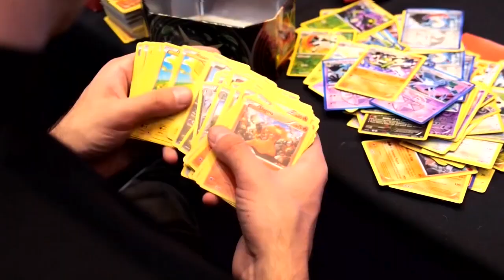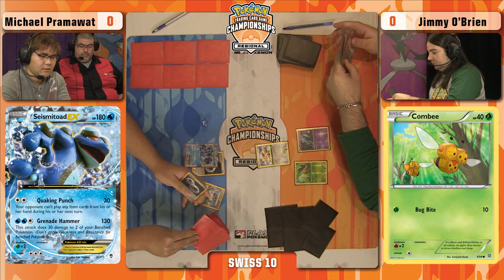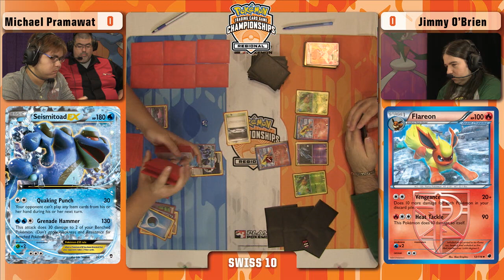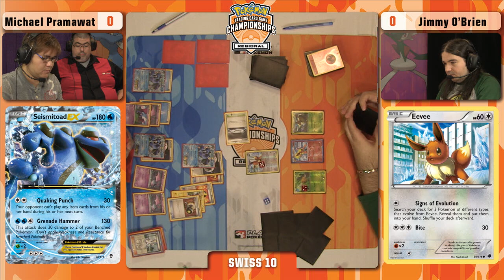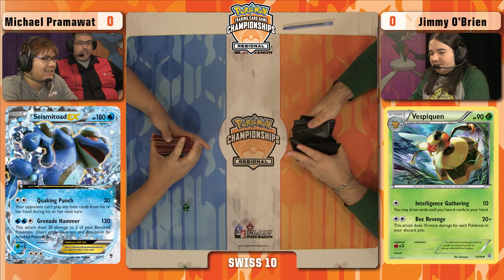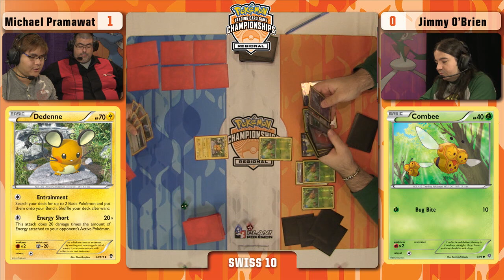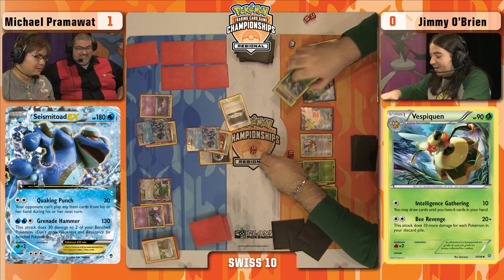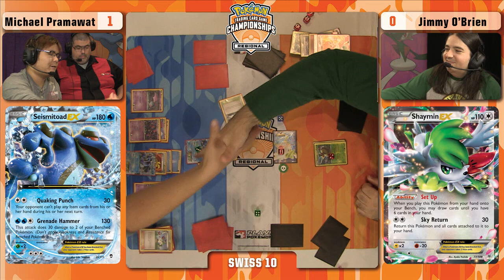2015 Pokémon TCG Autumn Regional Championships: Masters Swiss R10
Watch Michael Pramawat battle Jimmy O’Brien in the 10th round of Swiss at the 2015 Pokémon Trading Card Game Autumn Regional Championships, Masters Division! Learn more about the Pokémon Championship Series on our site!